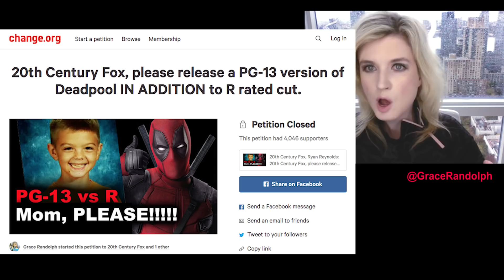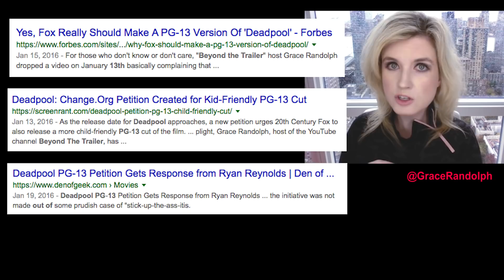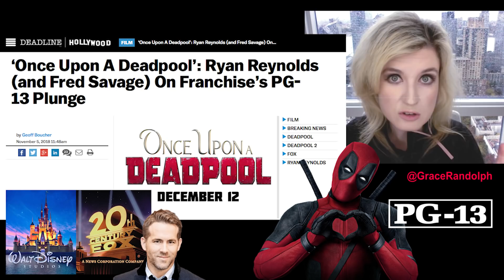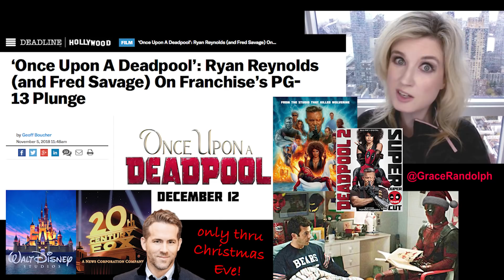Once Upon a Deadpool PG-13 - Beyond The Trailer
Once Upon a Deadpool PG-13 today! Beyond The Trailer's reaction & breakdown of 2018 cut of Deadpool 2! Ryan Reynolds is Team Disney!

Once Upon a Deadpool PG-13 today! Beyond The Trailer host Grace Randolph's reaction and breakdown to the details of the PG-13 cut of Deadpool 2, Once Upon a Deadpool, co-starring Fred Savage from The Princess Bride! Is Ryan Reynolds thinking the bigger picture with Disney?! Share your own to the PG-13 Once Upon a Deadpool before you watch each full movie in 2018!  Be sure to make Beyond The Trailer your first stop for movie and entertainment news here on YouTube today!